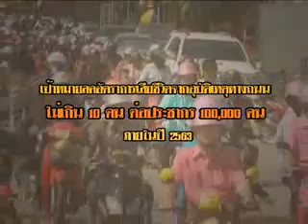รายการ ถนนปลอดภัย ตอน ทศ